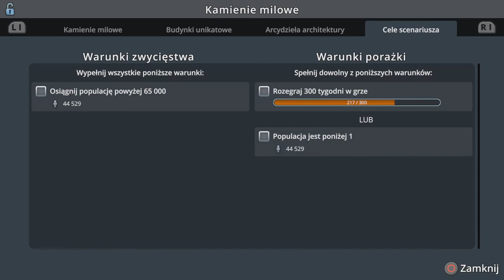#29 Mamy niezapowiedzianego gościa... - Cities Skylines PS4 6 Przy zaporze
Zapraszam na kolejny odcinek w którym przyjdzie nie zapowiedziany gości i nie tylko...

Nieregularnie - Cities Skylines Industries, Cities Skylines Parklife

Awizonosz